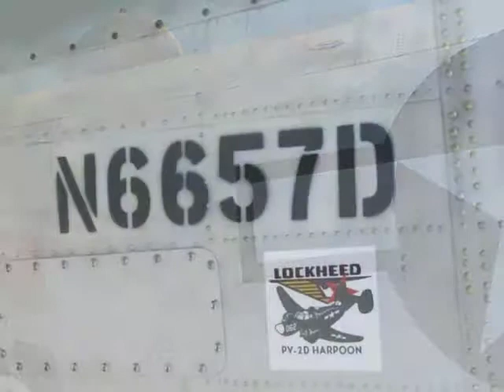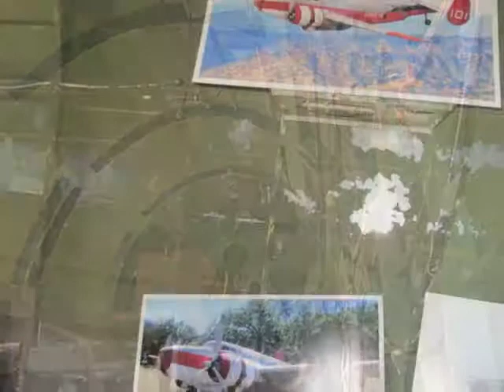Lockheed PV 2D Harpoon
Album of 150 photos Walk-around of a Lockheed PV - 2D Harpoon